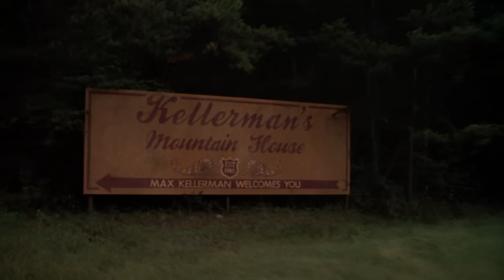The Musical Remake No One Asked For (Dirty Dancing 2017)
You've probably heard of 1987's Dirty Dancing starring Jennifer Grey and Patrick Swayze, but did you know there was a remake?
Warning: This video contains discussions of abortion